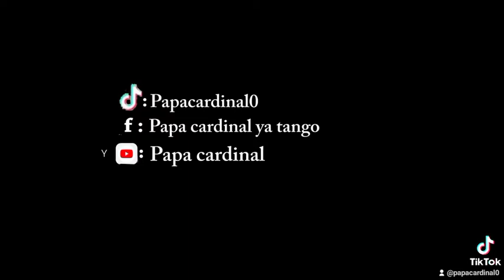5 novembre 2021